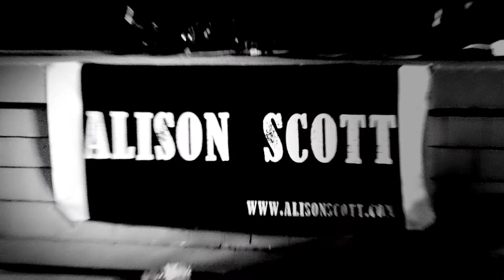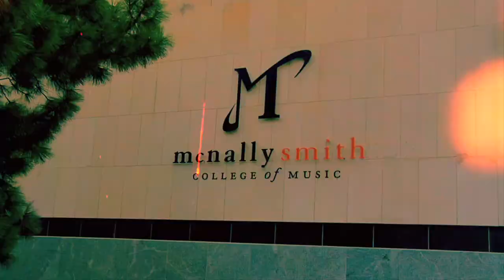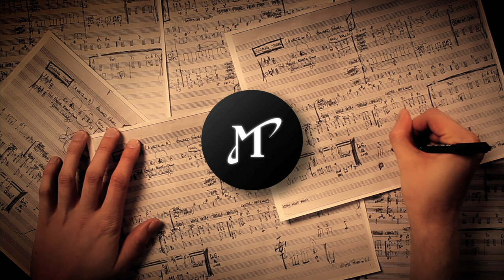McNally Smith Alumni Spotlight Series: Alison Scott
Meet McNally Smith Alumnus Alison Scott (class of 2004, Music Business/Vocal Performance)! This Alumni Spotlight looks at Scott's blooming career as an accomplished singer/songwriter/soulstress. Scott's releases have sold over 10,000 copies and she has averaged over 100 performances each of the last few years, including high-profile support slots for the likes of Bon Jovi and Boz Scaggs, and a running streak of over a dozen sold out headlining dates at the venerable Dakota Jazz Club in Minneapolis.

Our Alumni Spotlight Series highlights the great projects led by McNally Smith alumni working in the music industry, both locally and nationally.

See Alison Scott live at McNally Smith on Nov. 16th in St. Paul. Info ($10/public, free for MSCM alumni/students)